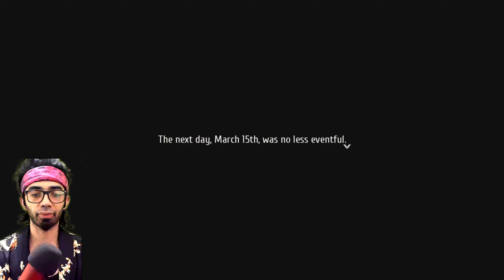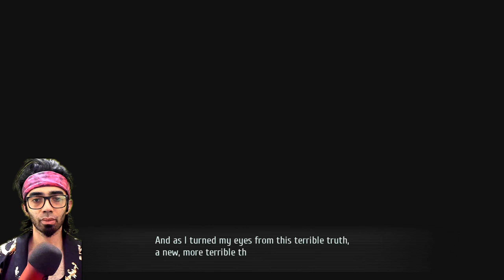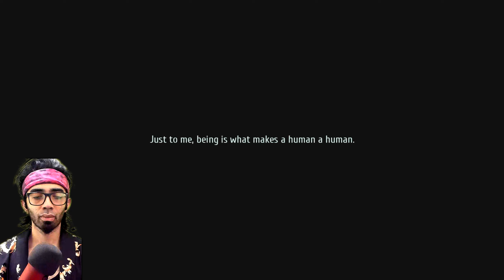Rufus Past | ABYSS The Legend of Heroes Trails into Reverie PS 5 I Rufus Route Act 3